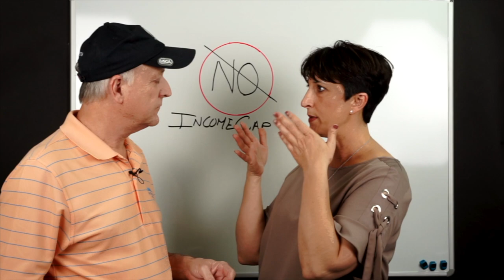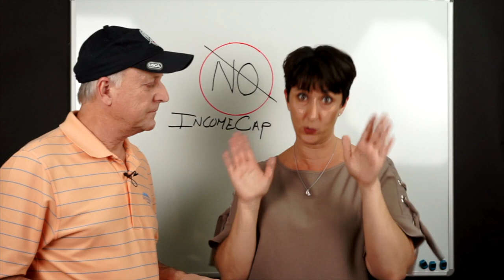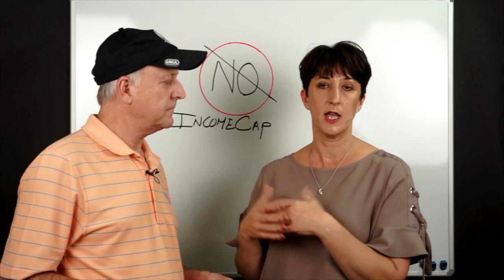Am I a Fit for Mortgage Protection Final Expense Sales? (the truth Part 1)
Today, I have Angela in the studio to talk about Am I a Fit for Mortgage Protection and Final Expense Sales?

Twitter.com/houstononline